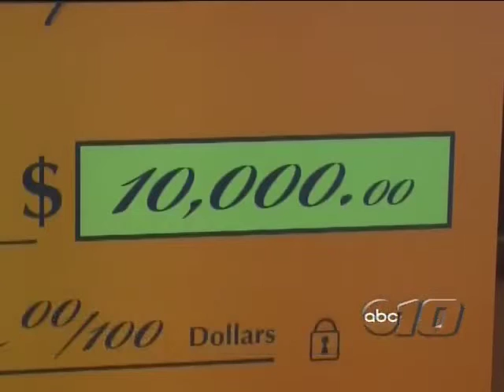Two U.P. residents each win $10K